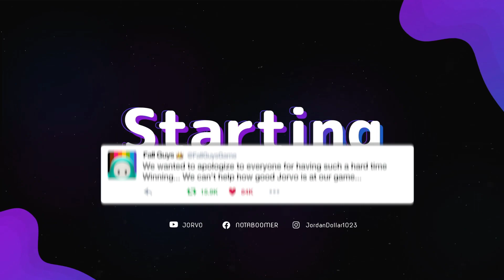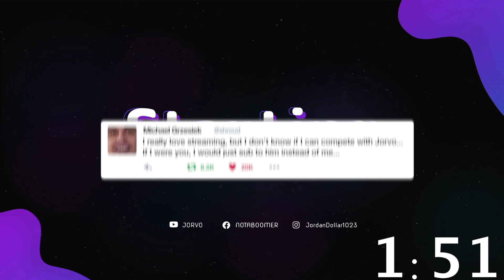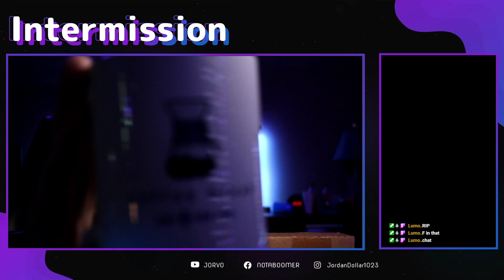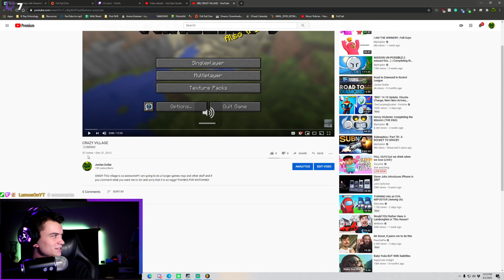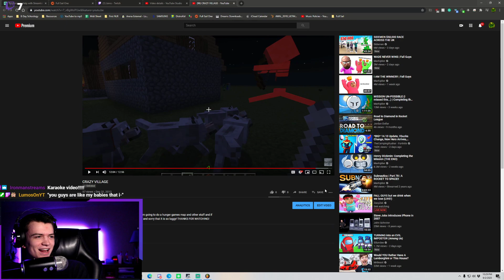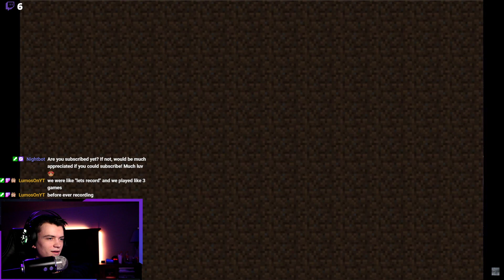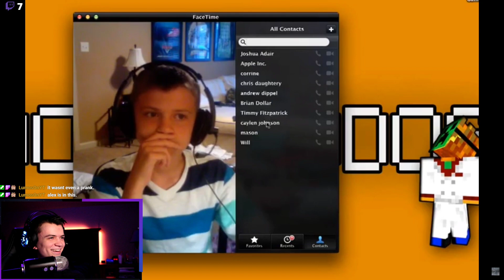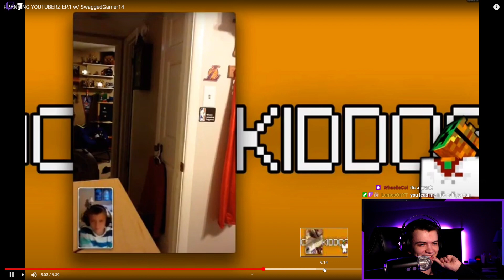fair warning: tonight is a vibe night | @JORVO (Sep 2, 2020)